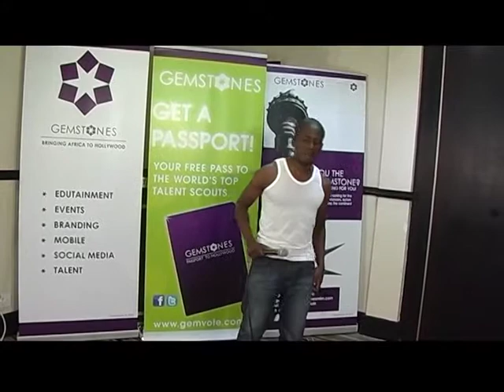Felly Bakani Singer BCS1